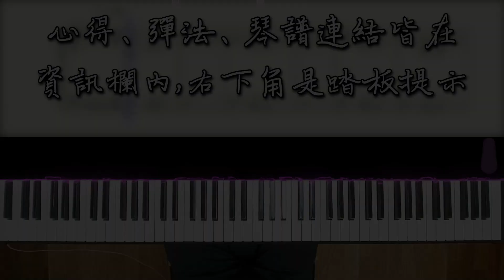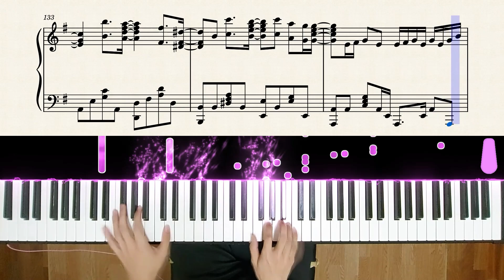【Piano Cover】『Re:ゼロから始める異世界生活 氷結の絆』主題歌「雪の果てに君の名を」- nonoc｜高還原純鋼琴版｜高音質/附譜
購買樂譜注意事項：
💬這次帶來這首"雪の果てに君の名を",
感謝網友贊助編制此譜,
出自從零開始的異世界的動漫的主題曲,
旋律很不錯,
跟大家分享~

整體曲速慢,
第一段副歌完節奏會有變快一些,
主要較難的地方在右手的快速琶音,
技術不夠可自行省略,
68~71小節的間奏左右手拍子不好對,
建議先單手把拍子搞清楚再對會比較好~
Re:ゼロから始める異世界生活